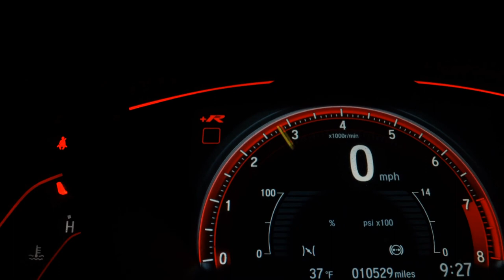HYUNDAI TUCSON - 2014 - Santo André/SP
NOSSA MISSÃO NA MELATTI IMPORTS É REALIZAR SEMPRE O MELHOR NEGÓCIO JUNTO AOS NOSSOS CLIENTES, CONSEGUINDO ASSIM, FORTES LAÇOS DE CONFIANÇA E AMIZADE. TRABALHAMOS COM VEÍCULOS SEMINOVOS, ZERO KM E BLINDADOS DE TODAS AS MARCAS, TODOS COM PROCEDÊNCIA E GARANTIA. DESSA FORMA, SERÁ MUITO FACÍL VOCÊ ENCONTRAR O AUTOMÓVEL PERFEITO PARA SUAS NECESSIDADES.
MELHORES TAXAS DO MERCADO, TRAGA SUA FAMILIA PARA FAZER UM TEST-DRIVE EM NOSSA PISTA.
VENHA NOS VISITAR, SERA UM PRAZER EM ATENDE-LOS.
ME COLOCO A DISPOSICAO PARA QUALQUER DUVIDA.

Veículo: HYUNDAI / TUCSON 2.0 MPFI GLS 16V 143CV 2WD
Ano: 2013/2014
Combustível: FLEX
Portas: 4 PORTAS
Câmbio: Automático
Cor: PRETA
KM: 51.247

✅ Air Bag
✅ Alarme
✅ Ar Condicionado
✅ Ar Quente
✅ Desembaçador Traseiro
✅ Direção Hidráulica
✅ Encosto de Cabeça Traseiro
✅ Freio ABS
✅ Rádio
✅ Rádio e MP3
✅ Retrovisores Elétricos
✅ Travas Elétricas
✅ Vidros Elétricos
✅ Volante com Regulagem de Altura
✅ Limpador Traseiro
✅ Kit Multimídia
✅ Trio Elétrico
✅ Farol de Neblina
✅ Entrada USB
✅ Cartão SD
✅ Porta Copos
✅ Direção Elétrica
✅ Ar Digital
✅ Console Central
✅ Rádio USB
✅ Som Original
✅ Spoiler